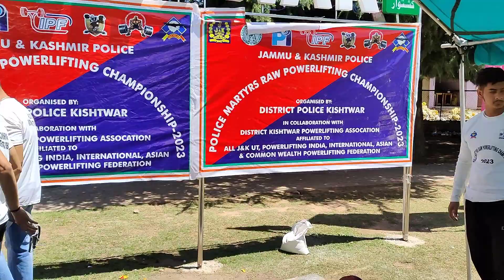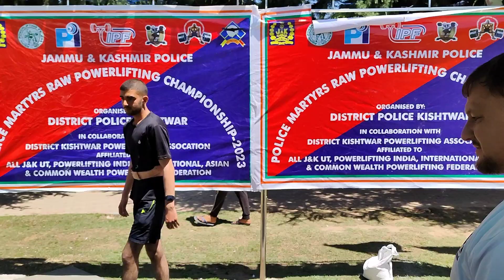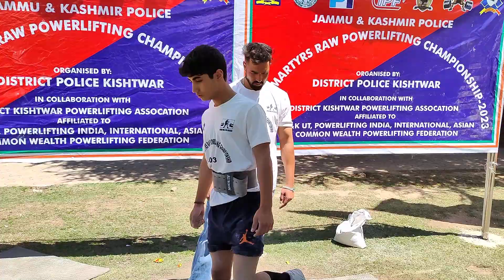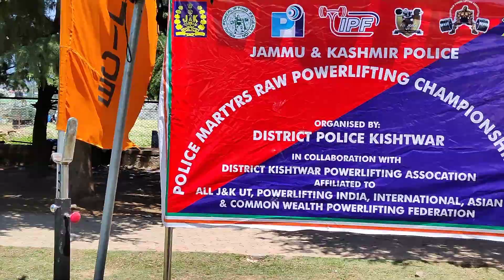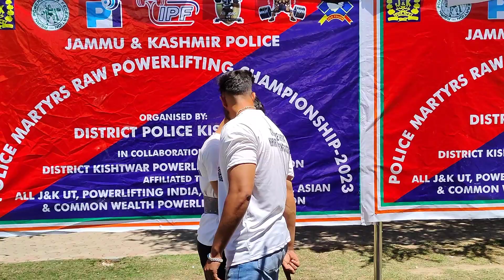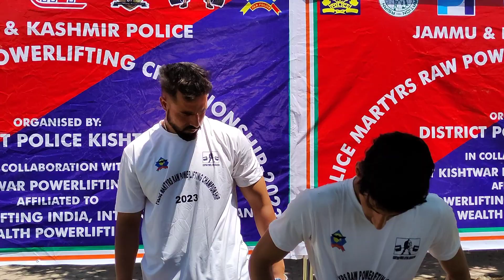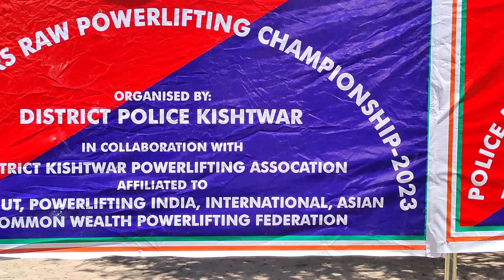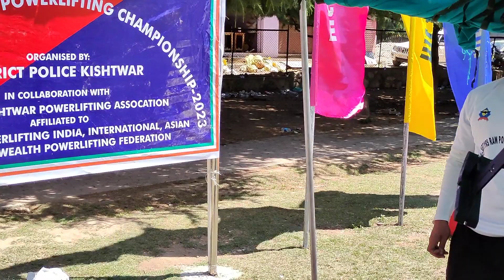53 Kg category in Deadlift Power lifting Championship organised by Kishtwar Police at Chowgan ground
53 Kg category in Deadlift Power lifting Championship organised by Kishtwar Police at Chowgan ground.